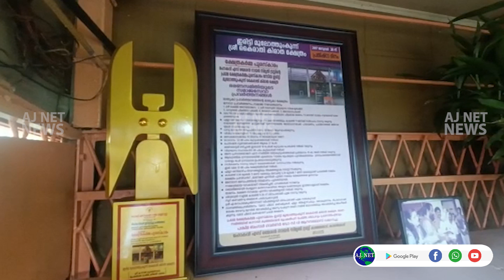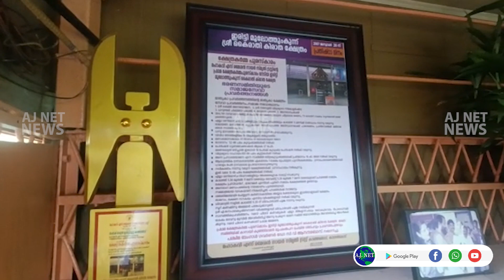ഇരിട്ടി കൈരാതി കിരാതക്ഷേത്രം പുരസ്‌ക്കാര നിറവില്‍..